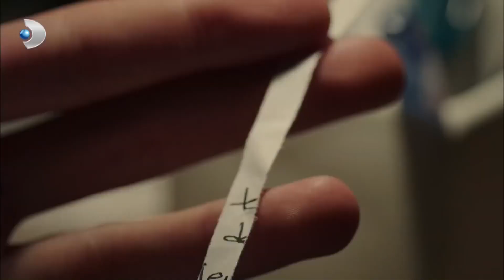Zeynep, Melis'ten Özür Diliyor - Güneşi Beklerken Özel Bölüm